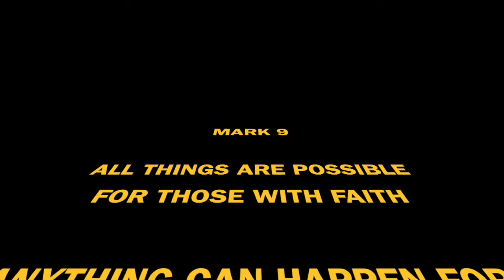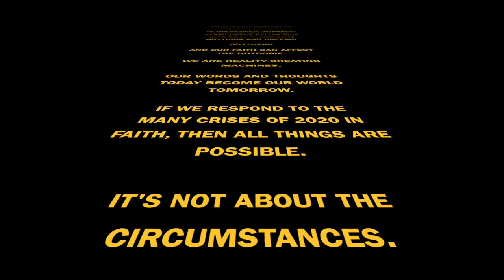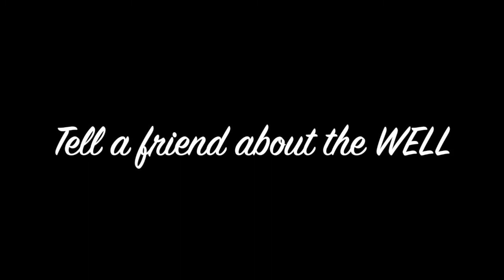Mark 9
Anything can happen.